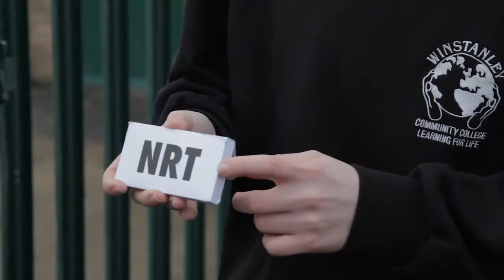WINSTANLEY 'KICK THE HABIT' FINAL